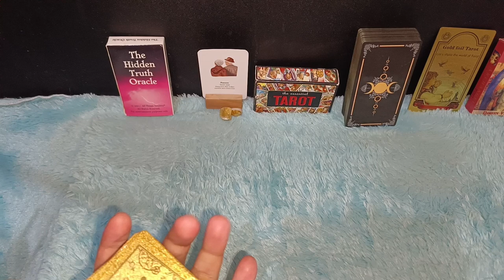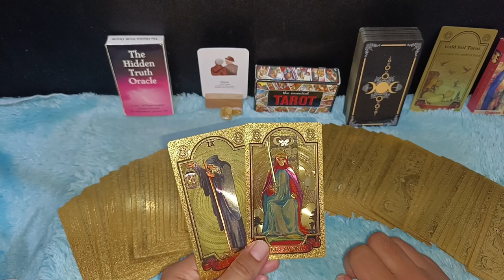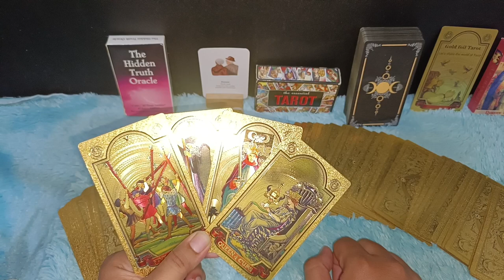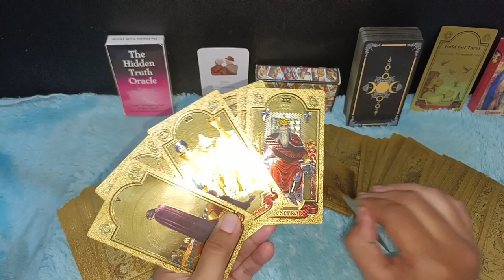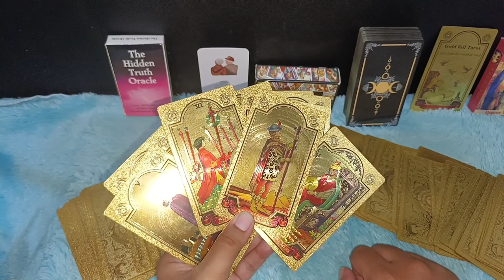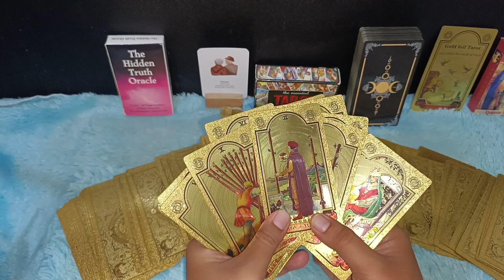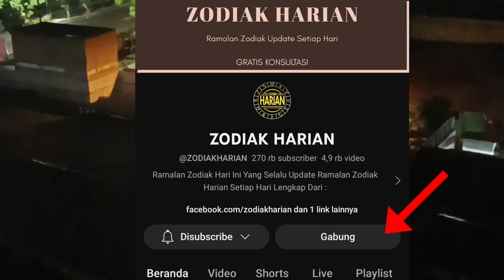TERNYATA YANG MENYAKITI KAMU MULAI MENYESAL